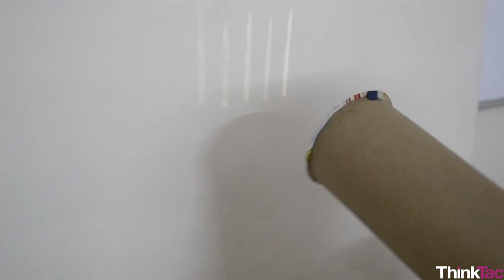Ray box | ThinkTac | Science Experiment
You want to get the observation sheet for the video you watched - join Myunlab to get more resources